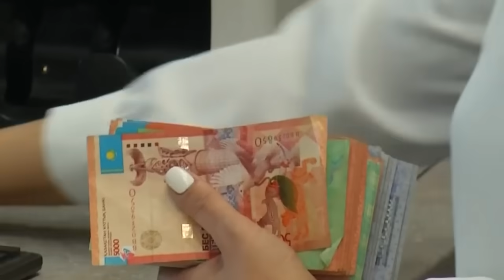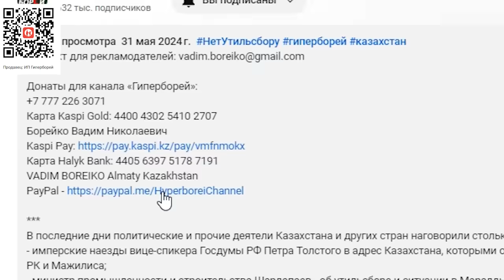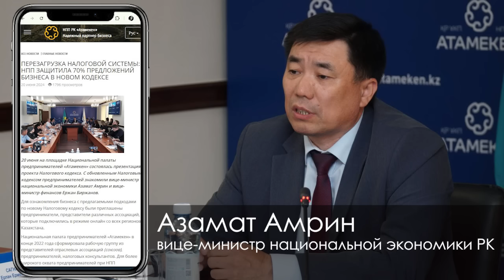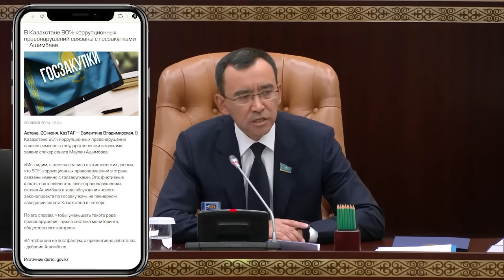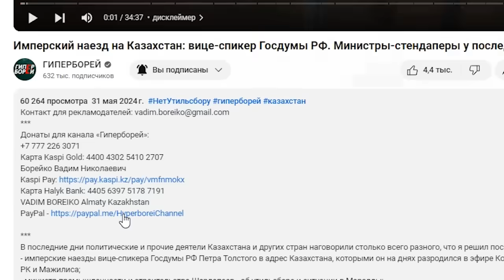Курс тенге. Налоговый кодекс. Законопроект о госзакупках. Рейтинг с экономистом Муратом ТЕМИРХАНОВЫМ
Сегодня на ютуб-канале ГИПЕРБОРЕЙ – рейтинг главных событий недели. И мы его провели вместе с экономистом, советником председателя правления Halyk Finance Муратом ТЕМИРХАНОВЫМ.
Смотрите в выпуске:
- Доллар резко вырос по отношению к тенге, но и рубль тоже. Почему? И что нам ждать дальше?
- Вице-министр национальной экономики презентовал новый кодекс в Национальной палате предпринимателей "Атамекен". Что изменится для предпринимателей? Какие подводные камни ждут их в новом кодексе?
- Сенат одобрил новый законопроект о госзакупках. Смогут ли законодатели исправить порочную систему?

00:00 – дисклеймер
00:13 – о чём этот выпуск?
01:55 – что с курсом тенге/доллар?
10:09 – что с курсом тенге/рубль?
19:00 – что нового в Налоговом кодексе?
22:06 – налогообложение: стричь шерсть или драть три шкуры?
25:58 – кто получает налоговые льготы?
35:19 – система госзакупок – рассадник коррупции
44:59 – мы делаем ГИПЕРБОРЕЙ вместе!

Рейтинг с экономистом Муратом ТЕМИРХАНОВЫМ. Курс тенге. Налоговый кодекс. Законопроект о госзакупках